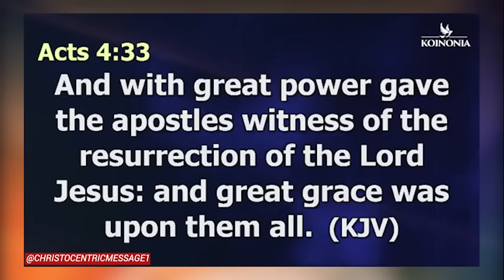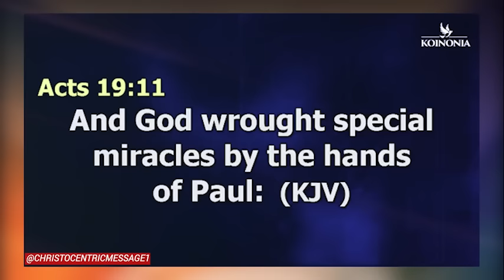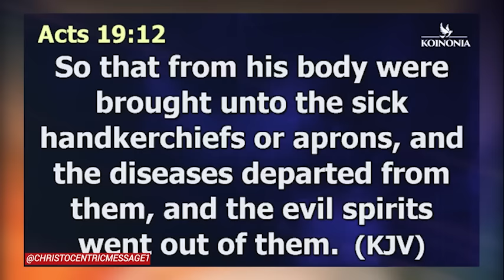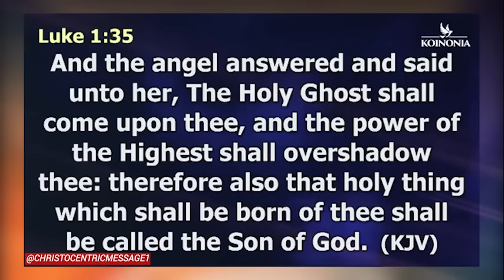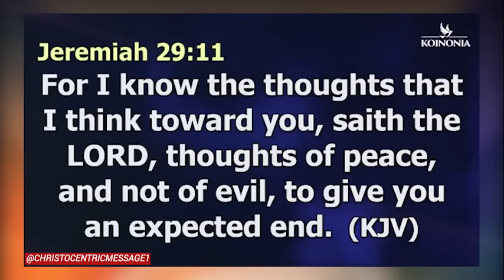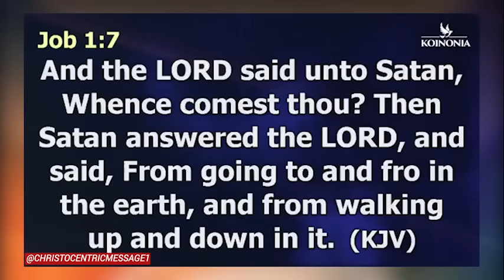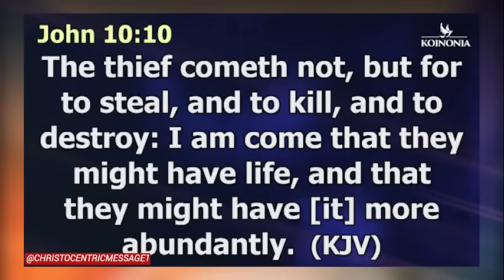THE ENEMIES’ PLANS SHALL BE REVEALED TO YOU - APOSTLE JOSHUA SELMAN